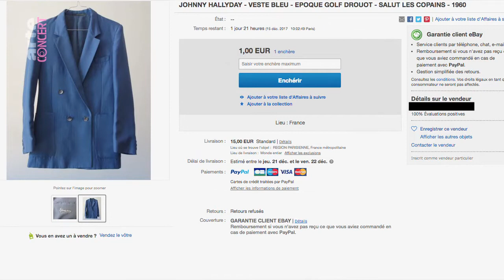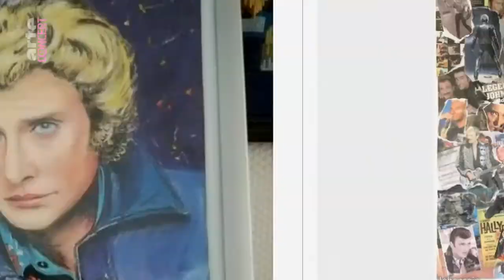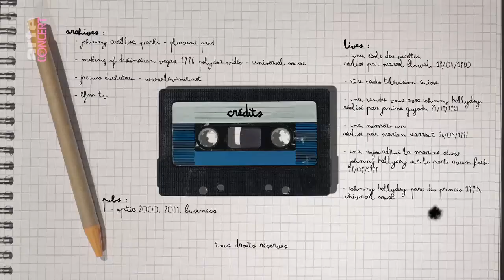Tape Johnny Hallyday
Plus qu'un chanteur, Johnny Hallyday était un véritable phénomène de société. Toute sa vie en effet, l'autoproclamé "Idole des jeunes" a fédéré autour de lui une communauté de fans incroyablement fidèles. Aimer Johnny, c'est faire partie d'un gang et donc adopter les codes…
LIENS vers JOHNNY HALLYDAY